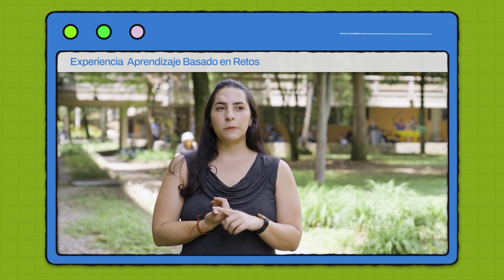Experiencia Aprendizaje Basado en Retos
En este video, la profesora Verónica Cardona cuenta su experiencia trabajando con la metodología de Aprendizaje Basado en Retos.